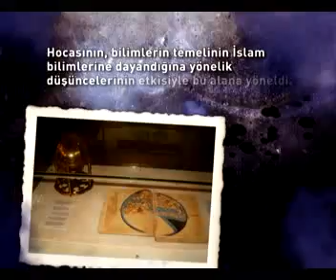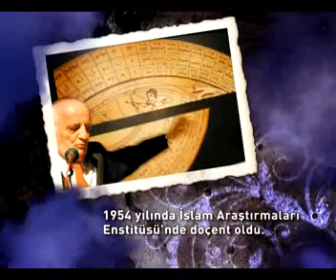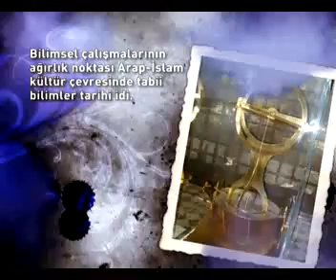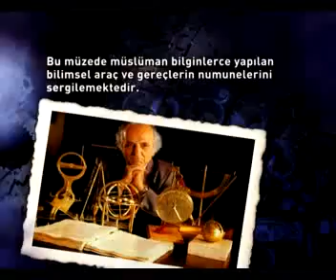FUAT SEZGİN - TMKV 40.yil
"FUAT SEZGİN" TMKV "Türkiye Milli Kültür Vakfı" "40. yil" "40 Vakfa vefa" "Milli Kültür Vakfı" "Kökü mazide olan atiyiz" "Turgut Özal" "Türkiye Milli"